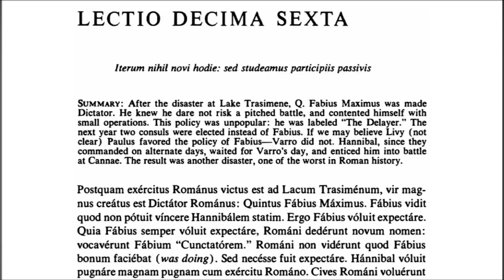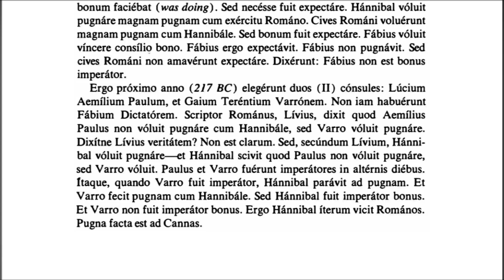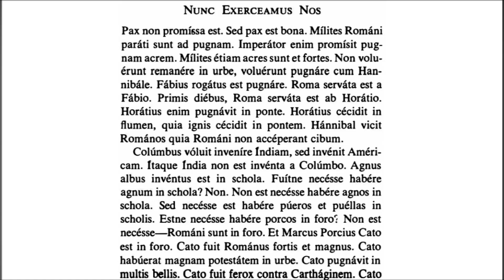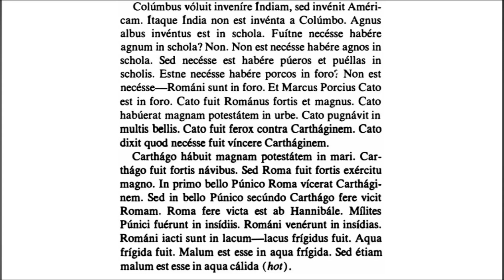Lectio XVI - Latin by the Natural Method, 1st Year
In lectionibus XIII-XVII vocabulum "Hannibal", praeter casum nominativum, ab auctore declinatur accentu in paenultima vocale posito, scil. Hannibàlis, Hannibàlem, cet., non "Hannìbalis, Hannìbalem, ut communiter docetur. Scio id inusitatum esse, sed auctoris lectionem servare optavi. Nonnulli enim antiqui auctores hoc vocabulum sic legerunt, ut Carolus Anthon, exempli gratia, scripsit in "A System of Latin Prosody and Metre", p. 51, nota 1:
"Ennius and other early authors wrote Hannibālis, Hamilcāris, Hasdrubālis, with the long penult. Aulus Gellius informs us that the grammarian Valerius Probus followed this same pronunciation, and asserted that Plautus, Ennius and many other writers or that period [...] gave the penult. long. [...] It may be remarked in favour of the long penult., that this harmonizes with the etymology of the names in question; since both 'Hannibal' and 'Hasdrubal' obtain the latter part of their form from the Oriental 'Baal', where the two vowels coalesce into one long".
Itaque, quamquam hoc usus rarus est, non pravus habetur.

Prosegue la lettura di "Latin by the Natural Method", nel quale il suo autore, William G. Most (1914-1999), propone un metodo più che valido per quanti desiderano studiare o riscoprire la nostra lingua immortale.

I primi due volumi del corso, di cui qui vengono lette a scopo didattico le parti latine, sono acquistabili alle seguenti pagine:
Primo volume
Secondo volume

0:00 Lectio XVI
3:11 Nunc Exerceamus Nos